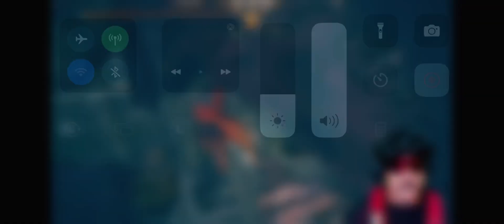Dr Disrespect Fires Alex Before DownFall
Dr disrespect fires Alex with 0 emotion mid downfall of his career you can’t make this up